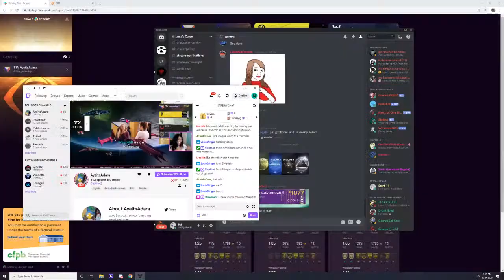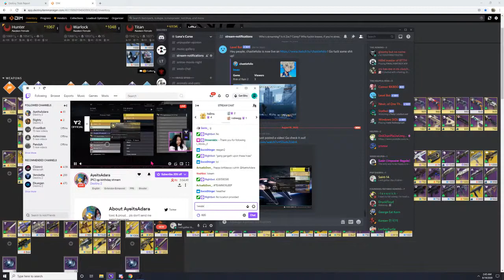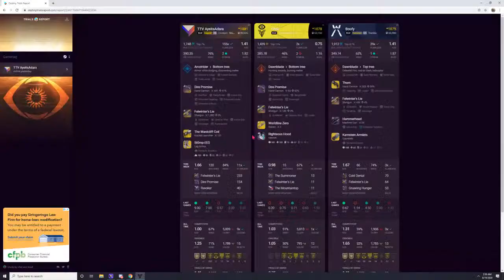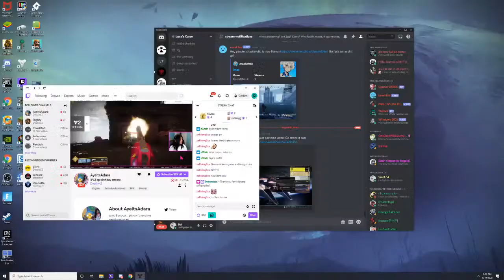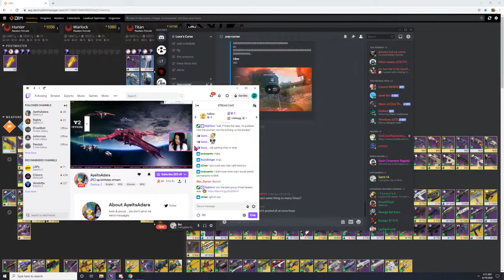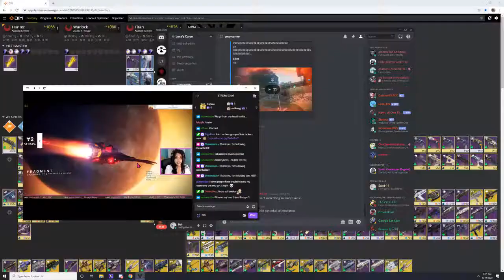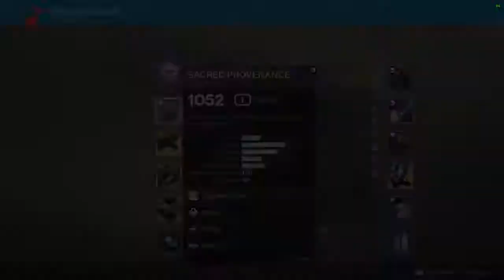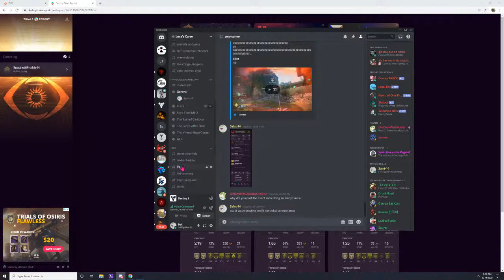Vibin with 2Calico